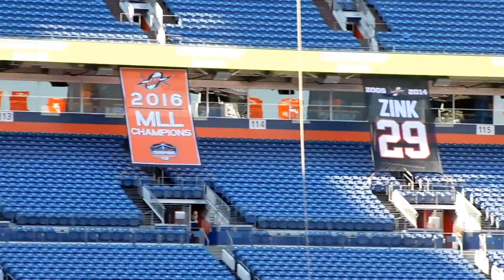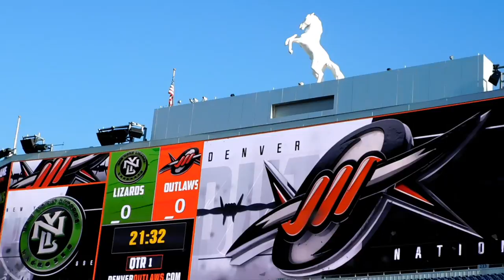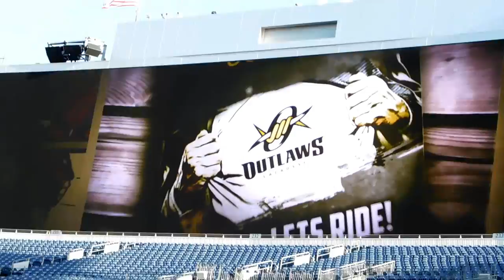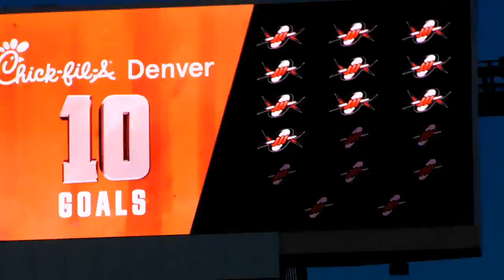LAX Vlog- Outlaws vs Lizards (5/4/18)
Matt the Pharaoh Wizard goes to the home opener for the Denver Outlaws. Come see what outdoor lacrosse is all about.